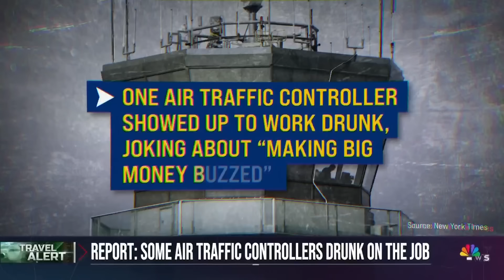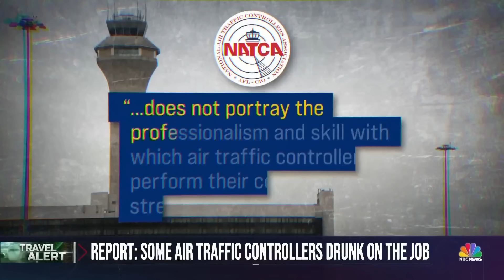Nightly News Full Broadcast - Dec. 2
Israel has continued its attacks on Gaza, a suspected serial killer was caught in California after four people were killed over the course of four days and polar bears are invading a town in Canada at a record rate.